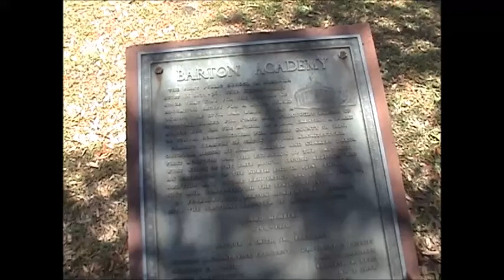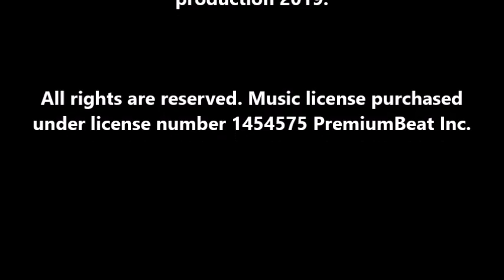Halloween Paranormal Investigation with WKRG TV5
ANR Paranormal invites WKRG TV 5 along on a ghost hunt they won't soon forget!